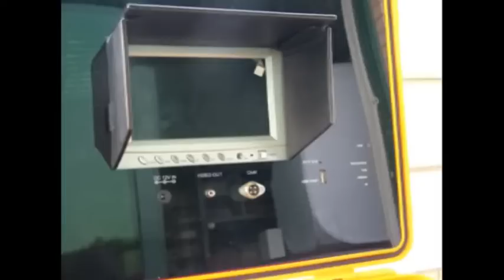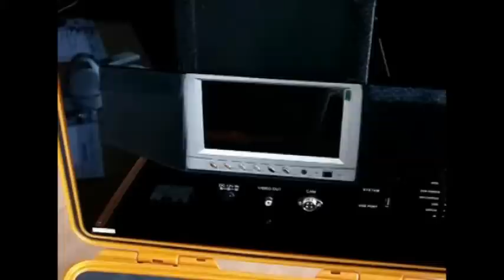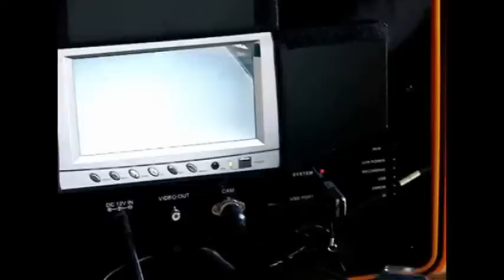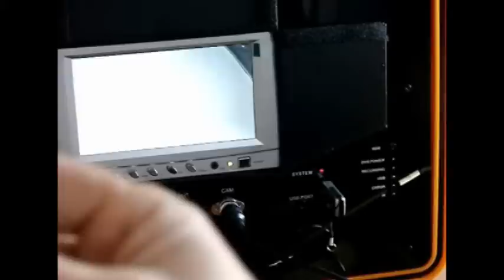inspeccion video de tuberias.m2v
inspeccion video de tuberias,inspeccion de tuberias
Tomando en cuenta las necesidades que muchos profesionales nos expresaron y respaldados por el éxito de la TUBICAM, le ofrecemos ahora la nueva TUBICAM XL 60/120 m.

La TUBICAM XL se destaca por su Cámara CCD diámetro 50 mm con tecnología pendular integrada para visualizar una imagen siempre horizontal de la tubería, un alumbrado 18 luces LED graduables y 60/120 metros de cable con contador métrico integrado